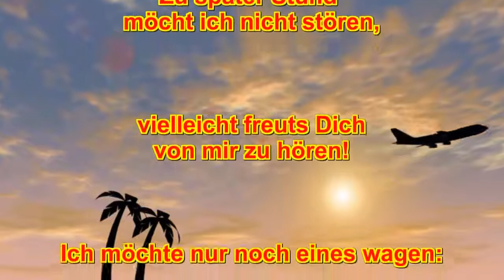Gute Nacht Grüße Freunde Träume haben Flügel schlafen Schlafe, mein Prinzchen Prinzessin schlaf ein